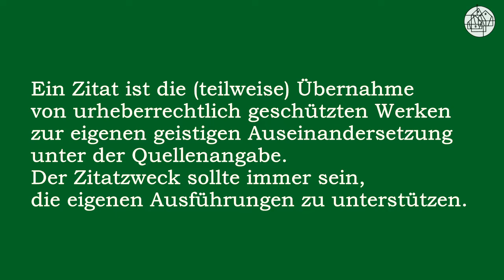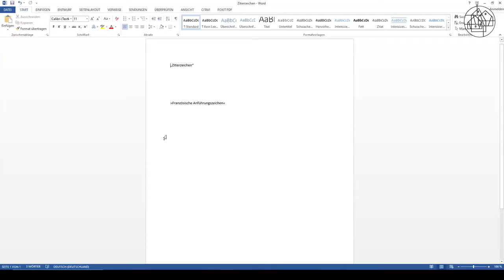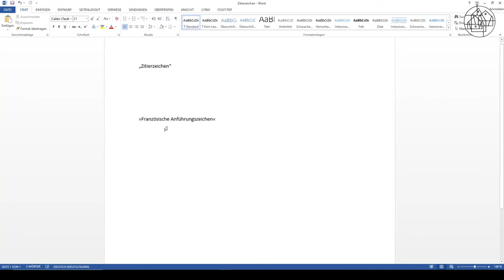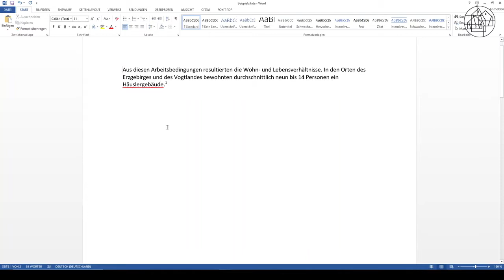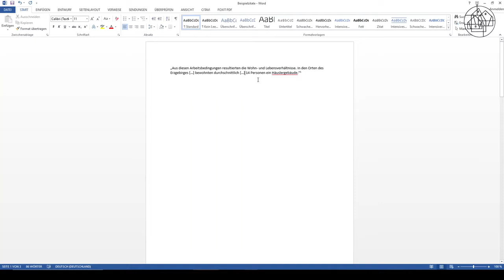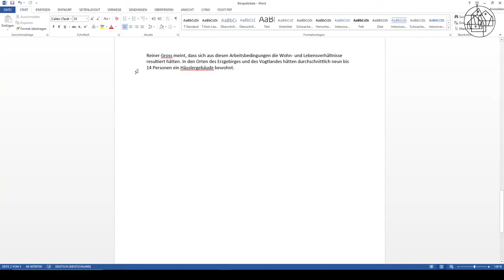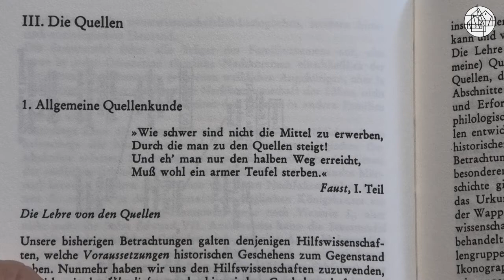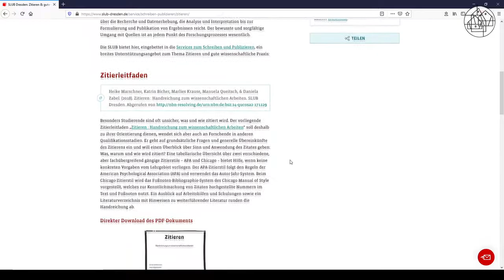Zitieren für die Heimatforschung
In diesem Video zeige ich an Beispielen, wie in der Heimatforschung zitiert werden kann. Dabei gebe ich auch einige weiterführende Tipps. Weiterführende Links findet ihr hier:

Zitierzeichen:

* „Gänsefüßchen“ [Shift/Umschalt + 2]
* ‚Einfache Anführungszeichen‘ [Shift/Umschalt + #]
* »Französische Anführungszeichen« [Alt (gedrückt halten) + (Ziffernblock nacheinander) 0187; bzw. Alt + 0171]

weitere Zeichen:

* [Eckige Klammern] [AltGr + 8 bzw. 9]
* „Fußnoten“ [Strg + Alt + f]

Beispielzitat:

* „Aus diesen Arbeitsbedingungen resultierten die Wohn- und Lebensverhältnisse. In den Orten des Erzgebirges und des Vogtlandes bewohnten durchschnittlich neun bis 14 Personen ein Häuslergebäude.“ (1)
* „Aus diesen Arbeitsbedingungen resultierten die Wohn- und Lebensverhältnisse. In den Orten des Erzgebirges […] bewohnten […] bis 14 Personen ein Häuslergebäude.“ (2)
* Reiner Gross meint, dass sich aus diesen Arbeitsbedingungen die Wohn- und Lebensverhältnisse resultiert hätten. In den Orten des Erzgebirges und des Vogtlandes hätten durchschnittlich neun bis 14 Personen ein Häuslergebäude bewohnt. (3)

(1) Gross, Reiner: Geschichte Sachsens, Leipzig 2001, S. 175.
(2) Gross, Reiner: Geschichte Sachsens, Leipzig 2001, S. 175.
(3) Vgl. Gross, Reiner: Geschichte Sachsens, Leipzig 2001, S. 175.